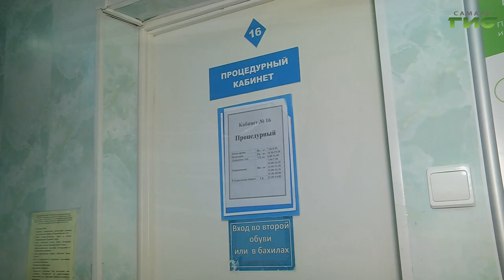В Самарской области продолжается кампания по вакцинации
В Самарской области продолжается вакцинация от гриппа и коронавируса. Прививку от гриппа сделали уже более 425 тысяч жителей региона. В группе риска, по словам медиков, дети, беременные женщины, люди с хроническими заболеваниями и пенсионеры.